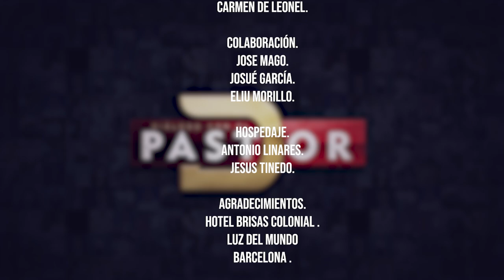DIÁLOGO CON EL PASTOR | JUSTO DIAZ | T1E12 | LUZ TV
En este impactante episodio, nos adentramos en la vida de Justo Díaz un apasionado de los juegos de azar que ha recorrido un camino lleno de altibajos. A través de esta íntima entrevista, exploramos su relación con el juego, sus anhelos de encontrar a Dios y su lucha por encontrar un propósito en medio de la incertidumbre.